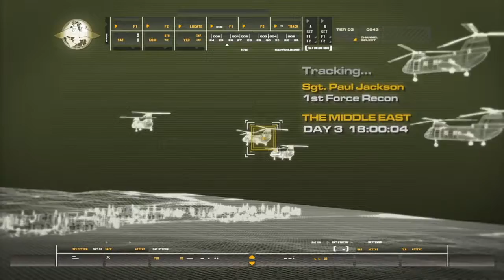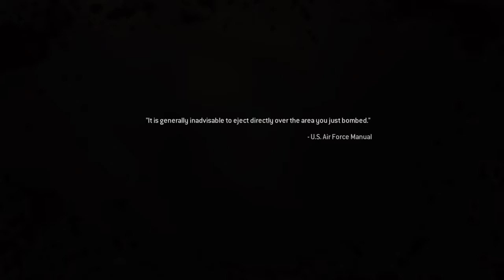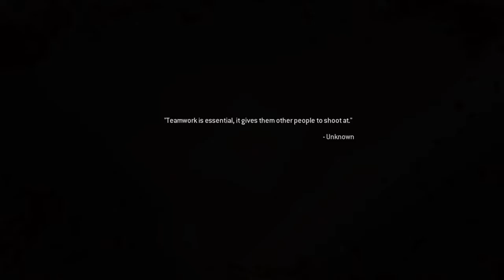Call of Duty Modern Warfare Remastered part 4 | RESCUEING SOLDIERS